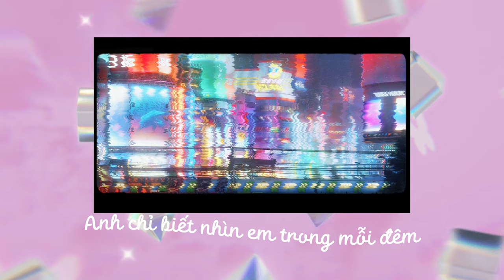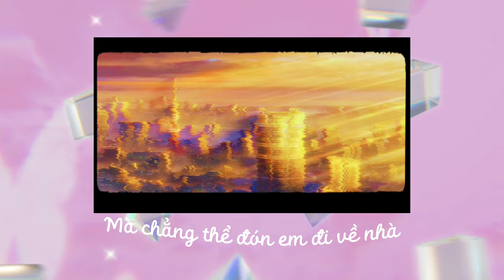N G U [prod.NAK] | Baminh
N G U [prod.NAK] | Baminh | ko dám đăng rap nhà làm :))
Produced by NAK
rap by Baminh
Mix & mastering by NAK
Video edit by Duy2k6 =))

lyric :
anh là một thằng ngu
Khi màn đêm kéo xuống
Anh chỉ có một mong muốn
Điếu thuốc anh đang cuốn
Không bao giờ tàn x2
Chỉ muốn được gặp em
Anh chỉ biết nhìn em trong mỗi đêm
Chỉ muốn ở cạnh bên
Cho cảm xúc của anh dần trỗi lên
Chẳng cần phải nhiều thêm
Anh giờ đây chẳng thể nào nói lên
Anh rất nhớ em
Thao thức trong mỗi đêm
anh là 1 thằng ngu chứ không mù loà
Thấy em đang ở gần mà xa
Nhớ em đến chiều tà
Mà chẳng thể đón em đi về nhà
Em cũng chẳng thể biết anh đang muộn sầu
Baby em giờ đang ở đâu
Chỉ mong là có thứ phép màu
Để xoá đi em trong vô thức đêm thâu
Trái tim anh đang thắt chặt
Trong giấc mơ anh nắm chặt tay em